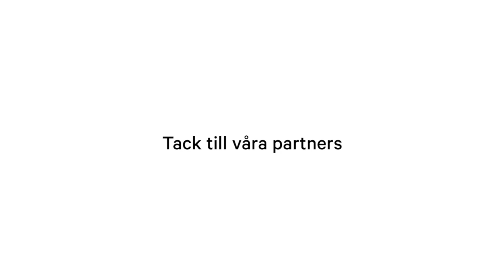Världens Farligaste Möte 2016 – Håkan Johansson, Reclaimit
Dessa satans returer.

VFM16, Världens Farligaste Möte 2016
(The world's most dangerous meeting 2016)

For the 6th year in a row, VFM has been a place for e-commerce experts and enthusiasts to meet in a spectacular environment to collect inspiration and discuss the future of e-commerce. The VFM16 theme was "Breaking the Law" with keynotes Rob Halford, Alexander Bard and Micael Dahlén.

Listen to Reclaimit's CEO Håkan Johansson about how they are working on making it easier working with returns of products.

As every year VFM16 was held at Liseberg 08-02 oclock in Gothenburg. We gathered 30 of Swedens most sharpest e-Commerce experts on stage. The amusement park Liseberg, has northern Europe's best supply in regards to rides and roller coasters like Helix, AtmosFear, Flumeride and the scary Mechanica which all were open during VFM16. Visitors experienced champagne mingle, orchestra show, breakfast, lunch, dinner, thai boxing, all-inclusive. Two rockbands, moderators Annlie Naes & Filip Ljungberg and a pre party at Avalon Hotel. A boat and a party bus for transportation and fireworks, golden bombs, Celebs, Harley Davidson bike, ghost house and Maryanne Magdalene the sword swallower. Hot tub landscapes with saunas and night club afterparty. All made VFM16 an  unforgettable experience.

Organizer Star Republic together with a list of partners; Demandware, InRiver, EPi, Payex, Urb-it, Nosto, Tripnet, Gulled, Apptus, Reclaimit, Loop54, Klarna, Ninetech, Svea, Bambora, Actionbase, Apegroup, Dibs, Lionbridge, Allrise, SwedBusiness Alumni, B3IT, Market, Ecstre, Creditsafe, Screen Interaction, Jojka, Svensk Digital Handel, Ve, ip-label, and ewo made all this possible.

Hashtag at Twitter

More photos:
Star Republic on Facebook.

VFM17 will be held on the 23rd of May 2017 with theme "Seven Deadly Sins". Don't miss your opportunity to have a blast!

Keynotes 2017: Mikkey Dee, Laila Bagge and Per Holknekt

Contact person WMDM/VFM: Bengt Wessborg, Star Republic